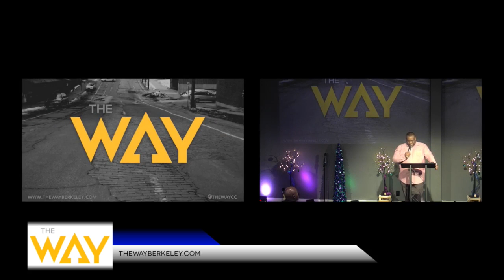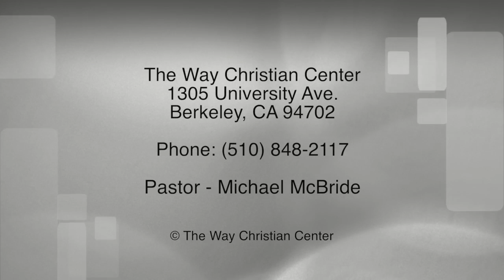Episode 151 - December 18, 2016 - God Is With You